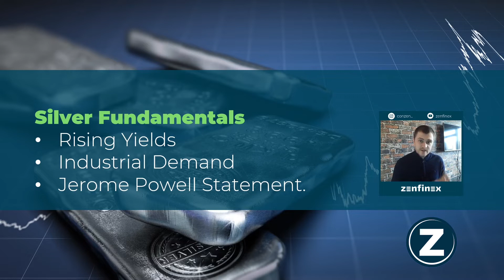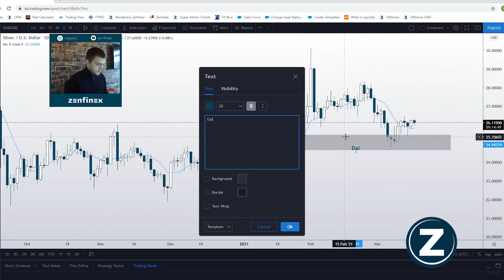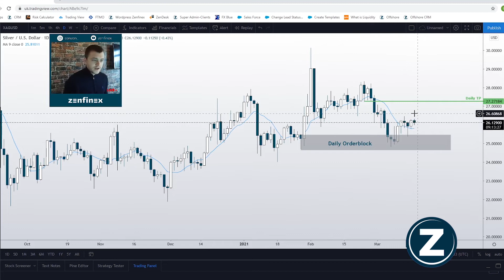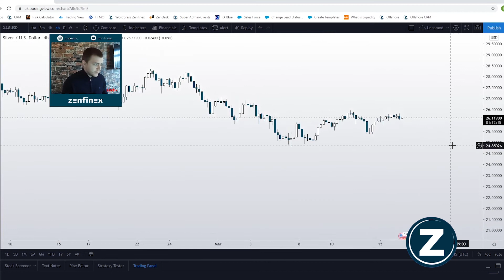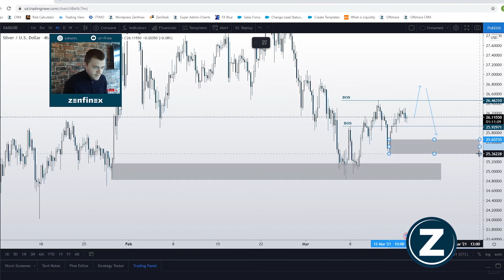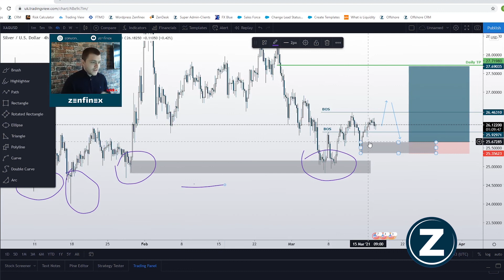Updated Silver Price Forecast March 2021 | Is Silver About to Drop?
This is our updated silver forecast for March 2021! The precious metal is steadily continuing to climb, but let’s see what factors will be affecting the silver price in the weeks ahead.

It’s been a rather choppy start to the week for the silver price, and March has generally seen seesaw-like movements throughout its first half. And the silver forecast today will largely be shaped by how the price behaves in respect to the nearest support level at $25.

A break below it will bring the price down to $24, where previously we’ve known it to attract the attention of investors. So it’s likely for that to be the case again, in which case we’ll see yet another boost in the silver price forecast. And to the upside, the market could be looking towards the next major resistance at $28. In either event, both technical, as well as geopolitical factors point towards continued gains for silver in 2021.

And let us know what your take on the silver forecast for March 2021 is and how you think the commodity is likely to perform in the weeks and months ahead.